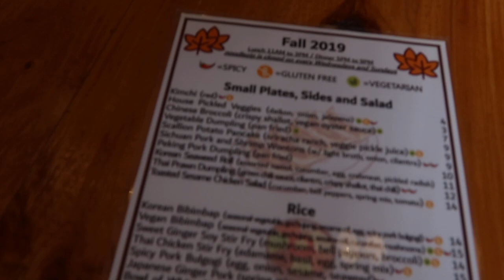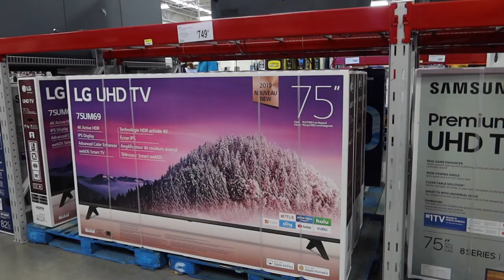BISMARCK VLOG 2019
Just a random day in Bismarck, ND!